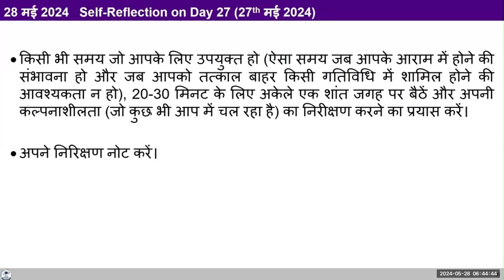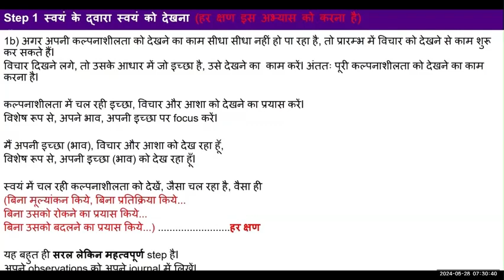D28 कल्पनाशीलता के प्रति सजगता 2024 05 28 MS Hindi Batch 10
00:13 पुनर्कथन;
1:47 कंटेंट शेयरिंग
11:45 शेयरिंग
13:05  अपनी कल्पनाशीलता के प्रति सजग कैसे रहें
19:13  ध्यान आंख खोल कर करें या आंख बंद करके
20:46 शेयरिंग
26:26 प्रश्नोत्तर 28:36 शेयरिंग
32:00 प्रश्नोत्तर
37:34 शेयरिंग
42:50 कंटेंट शेयरिंग